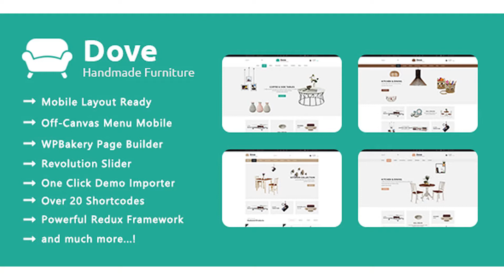Dove - Handmade Furniture Responsive WooCommerce WordPress Theme | Themeforest Website Templates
Latest Version 1.1.2 – Apr 26, 2018 – view changelog WordPress 4.8.x and 4.9.x Ready WooCommerce 3.3.x and 3.4.x Ready WPBakery Page Builder 5.4.7+ Ready Revolution Slider 5.4.7.4+ Ready Mobile Version Ready Dove Theme – Overview Dove – Handmade Furniture Responsive WooCommerce WordPress Theme is a great start for any one who is looking to start his one Handmade and Furniture online shop. In addition, this amazing theme is integrated with WooCommerce, built with Bootstrap and powered by Visual Composer, many plugins with lots of features, Product Quick view, custom widgets, unlimited color schemes, RevoSlider with smooth transition effects, MegaMenu with multiple column styles and advanced widgets… With page builder plugin, you can build your new header, footer and home page easily. Only some click to add elements, drag, drop to change element order. The theme is built with latest web technologies and SEO optimized to make it friendly with search engines. We Build is the right choice if you want to create professional and truly unique eCommerce website with ease.   CHANGELOG Version 1.1.2 – Apr 26, 2018 - Added Mobile Layouts. - Added Off-Canvas Menu for mobile. - Added Newsletter Popup. - Added Size Chart. - Added Redux Framework Theme Options. - Dove Child Theme included. - Updated WooCommerce latest version 3.3.5. - Updated WPBakery Page Builder, Revolution Slider latest version. - And more... Version 1.1.1 – Sep 24, 2017 - Fixed shortcode FTC Banner in ThemeFTC Plugin. - Updated documentation. Version 1.1 – Sep 15, 2017 - Updated WooCommerce template files to compatible with latest version of WooCommerce. - Updated some shortcodes. - Updated documentation. - Added ajax remove cart function. And more... Version 1.0 – Sep 08, 2017 Initial Release

download Dove - Handmade Furniture Responsive WooCommerce WordPress Theme | Themeforest Website Templates and Themes